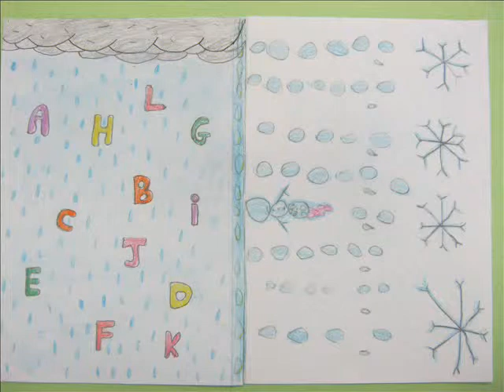Sara i Luis